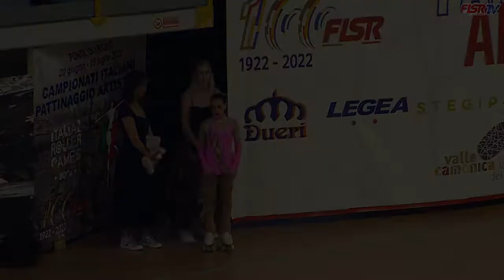Campionato Italiano Libero FISR 2022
Angela Maria Costantino